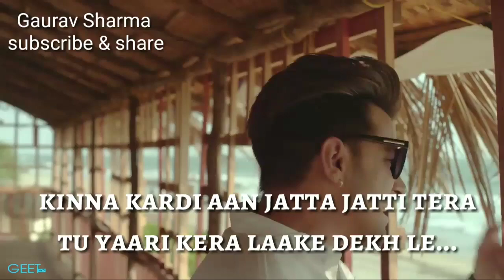Jass Manak: PRADA 2 WHATSAPP STATUS VIDEO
Prada song video
Prada WhatsApp status
Parda 2 WhatsApp status
Prada WhatsApp status with video
Prada song lyrics
Prada videoo

Jass manak WhatsApp status